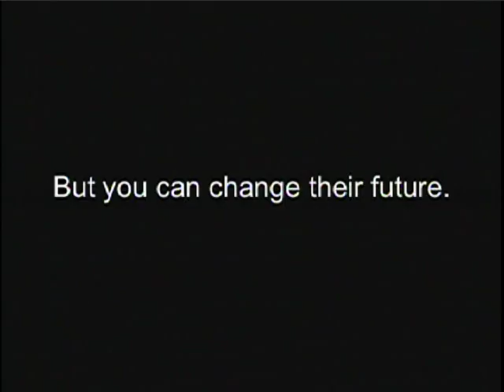Collie Rescue PSA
This public service announcement was produced by Julie Garlen Maudlin, using her own original music. Pictures used with persmission of owners.